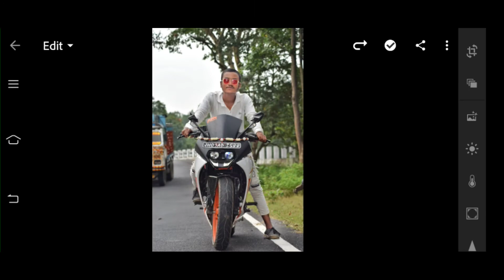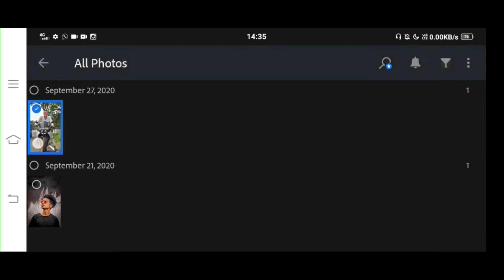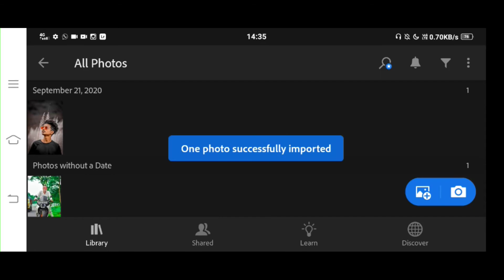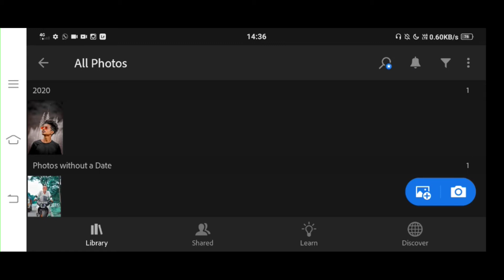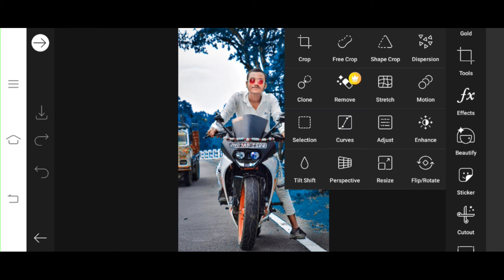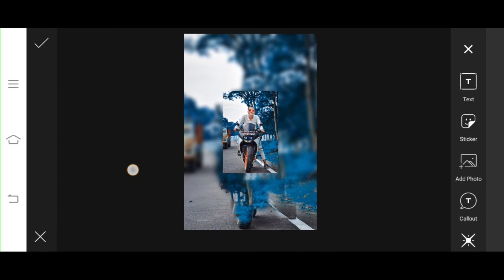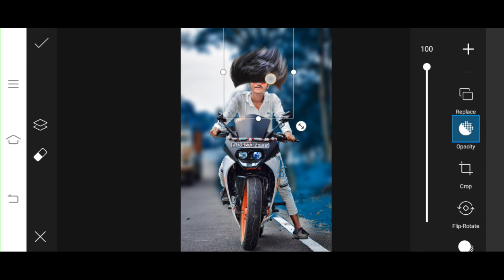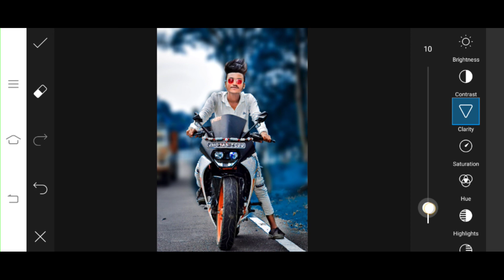Lightroom Blue Tone Photo editing | Lightroom editing tutorial | PR Editing Zone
Lightroom Blue Tone Photo editing Lightroom editing tutorial
PR Editing zone

Lightroom Blue editing
PicsArt editing
Lightroom retouching
Snapseed photo editing
Snapseed tutorial
2020 new  photo editing
2020 new editing
Snapseed New editing
Lightroom New color editing
New amazing photo editin
Blue tone color editing
Face editing
Face smoth  and clean editing
Face smooth editing
Hair editing